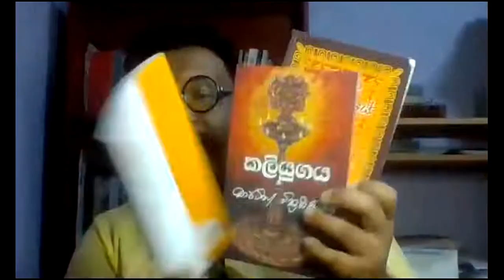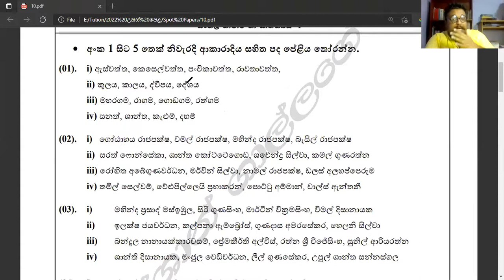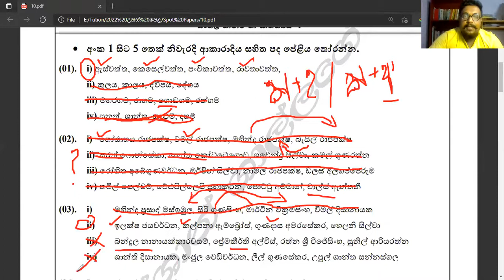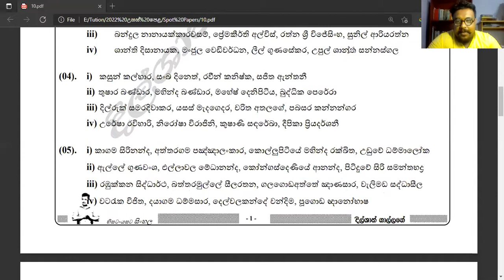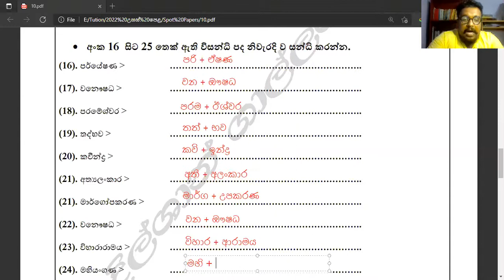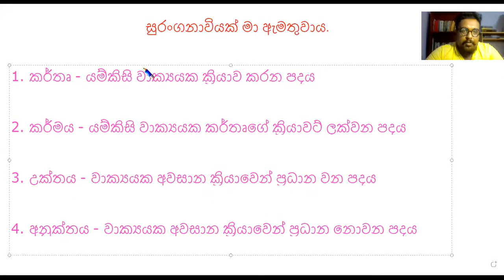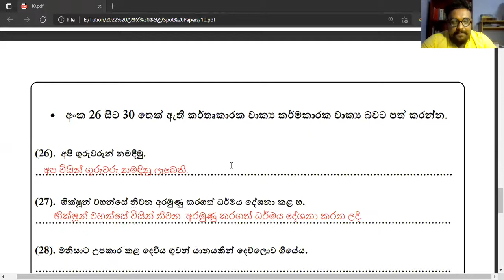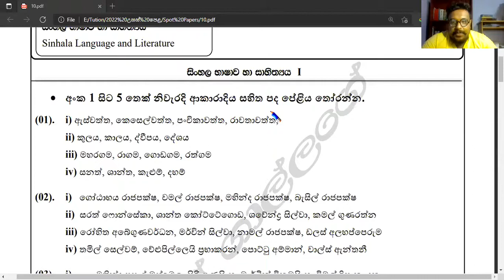ප්‍රශ්න පත්‍ර පන්තිය | 10